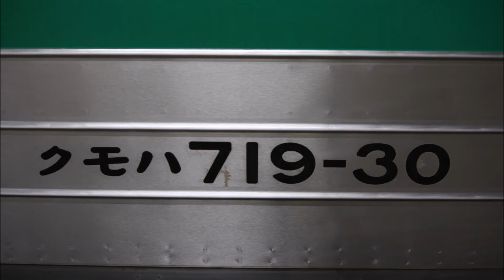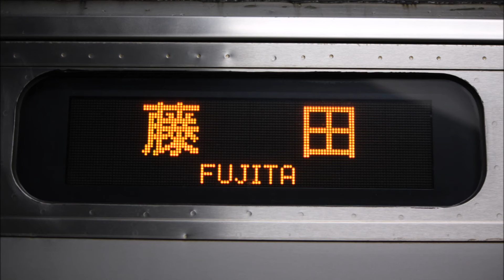【クモハ719-30】東北本線 719系1123M 郡山～藤田(走行音) 2015年12月27日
1123M郡山発藤田行き